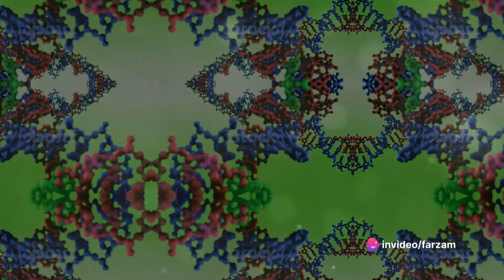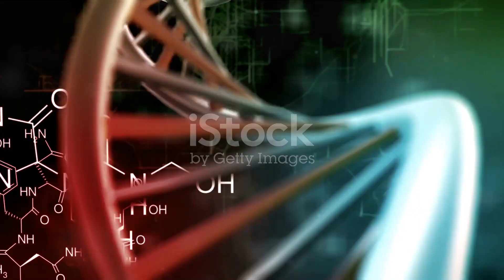James Watson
James Watson is a renowned American molecular biologist, geneticist, and zoologist who is best known for his role in the discovery of the structure of DNA alongside Francis Crick. Born on April 6, 1928, in Chicago, Illinois, Watson showed an early interest in science and biology, which led him to pursue a career in research.

After completing his undergraduate studies at the University of Chicago, Watson went on to earn his Ph.D. in zoology from Indiana University in 1950. He then joined the Cavendish Laboratory at the University of Cambridge, where he met Francis Crick, with whom he would later collaborate on the groundbreaking discovery of the double helix structure of DNA in 1953.

Watson and Crick's discovery revolutionized the field of molecular biology and earned them the Nobel Prize in Physiology or Medicine in 1962. Their work laid the foundation for our understanding of genetics and heredity, and has had a profound impact on the fields of medicine, agriculture, and biotechnology.

In addition to his work on DNA, Watson has made significant contributions to the study of genetics and molecular biology. He has held numerous academic positions at institutions such as Harvard University, the Cold Spring Harbor Laboratory, and the National Institutes of Health, where he served as director of the Human Genome Project.

Despite his groundbreaking scientific achievements, Watson has also been a controversial figure due to his controversial statements on race and intelligence. In 2007, he sparked outrage with his comments on the intelligence of Africans, which led to his resignation from Cold Spring Harbor Laboratory and the revocation of several honorary titles and awards.

Despite the controversies surrounding him, James Watson's contributions to the field of molecular biology and genetics remain significant. His work has paved the way for countless advancements in science and medicine, and his legacy continues to inspire future generations of scientists.